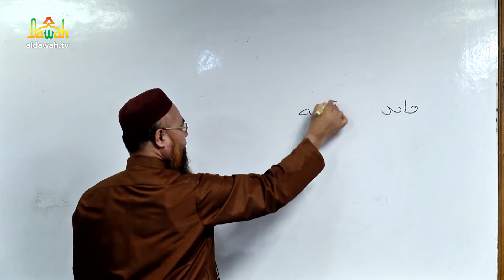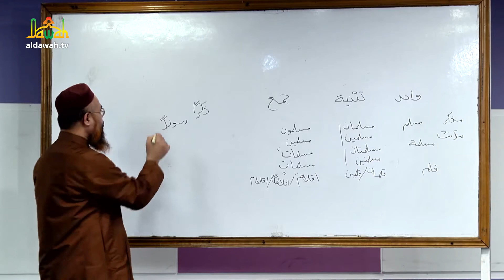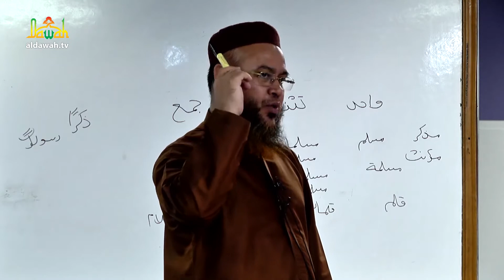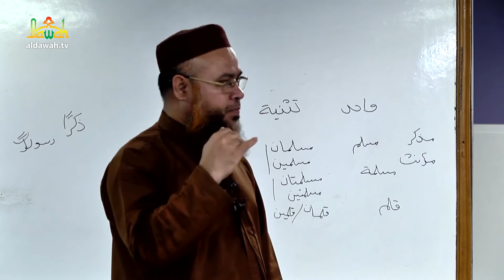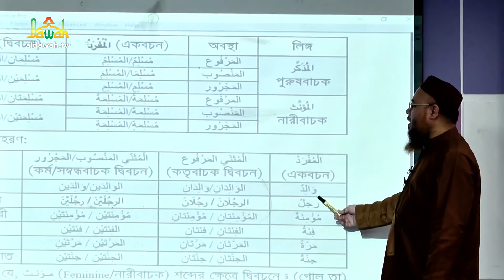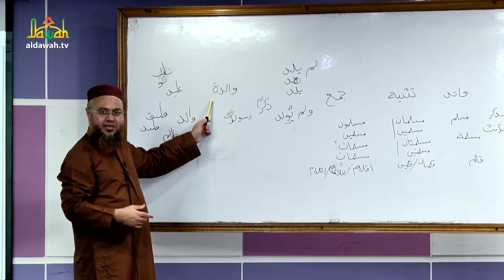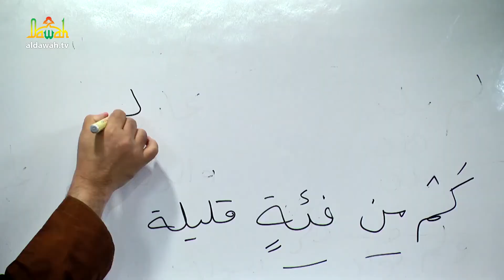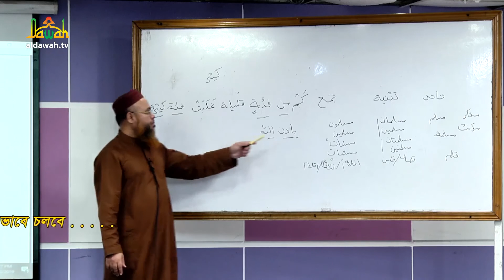কুরআনিক অ্যারাবিক ল্যাঙ্গুয়েজ কোর্স | Quranic Language Course | EP 28 | Professor Mokhter Ahmad